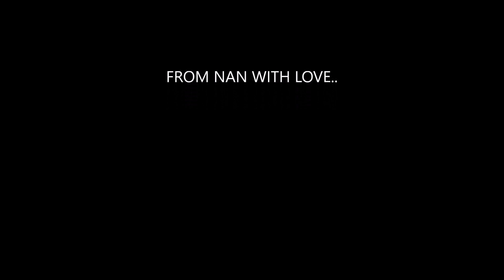AMANDA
I can tell im old i forgot i made one for Amanda , at least the picture arent all the same